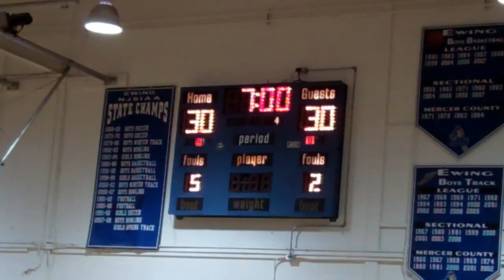Langhorne vs Ewing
Langhorne vs Ewing in the Central Jersey League 12U. The game was close throughout but Langhorne hit big shots and free throws to seal the game at the end.